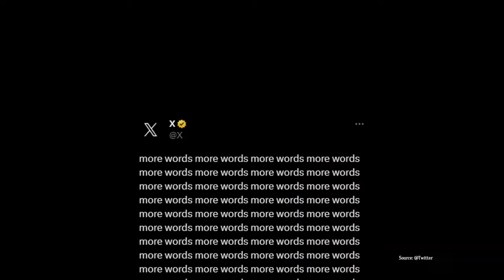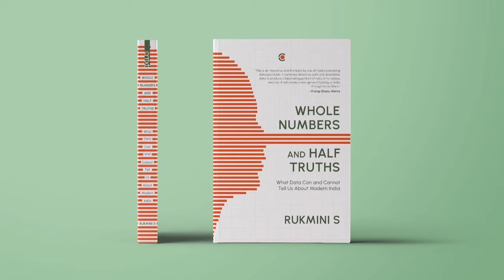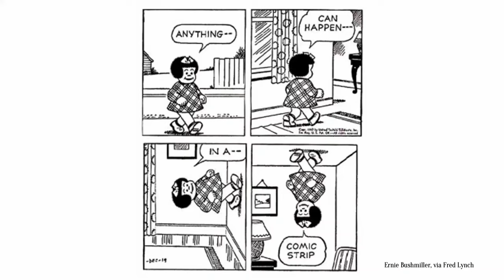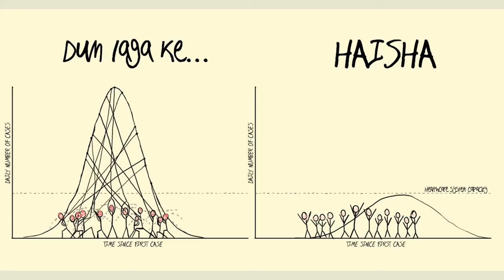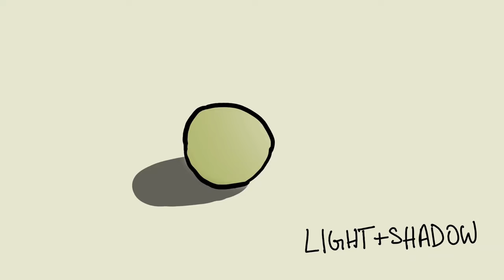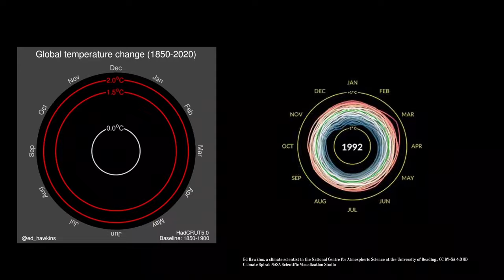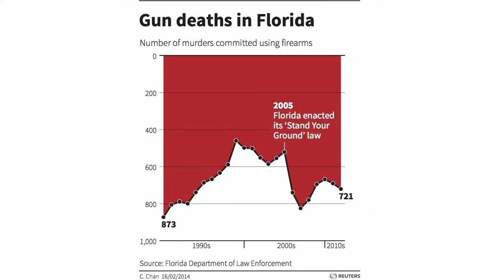What if we could read images like words? | Nithya Subramanian | TEDxNITTrichy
Ideas are powerful but are meaningless without a story to contextualize them. In a world where we are constantly bombarded with information, it is increasingly important to not only communicate effectively, but also creatively. Text is only one method of communicating ideas . By incorporating graphics and figures into our communication, complex ideas can be conveyed in a way that is accessible, authentic, engaging and impactful. Multisensory experiences often make educational journeys fun to navigate and intake of information easier.

In this talk, Nithya Subramanian delves into the need to deconstruct imagery and how one can do so. A data designer and illustrator who runs the independent design studio PoppadomCo, she is an expert on telling witty and thoughtful stories that use images, words and numbers. She also teaches visual storytelling at National Institute of Design and Ashoka University, and her work has featured in The Hindu, Mint Lounge, and Scroll. In this talk, she delves into the need to deconstruct imagery and how one can do so. Her insights into the power of images and the process of creating them are valuable for anyone interested in the fields of data science, art, or communication. Nithya Subramanian is a data designer and illustrator who runs an independent design studio, PoppadomCo. Her work focuses on telling witty stories through images, numbers and words. This talk was given at a TEDx event using the TED conference format but independently organized by a local community.